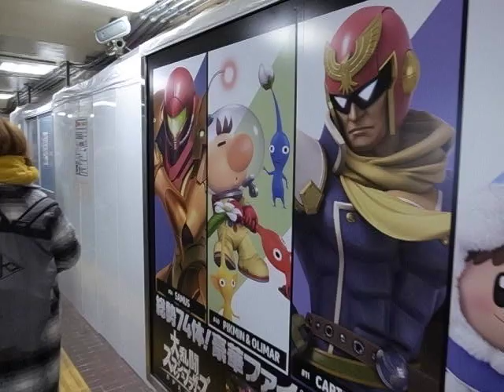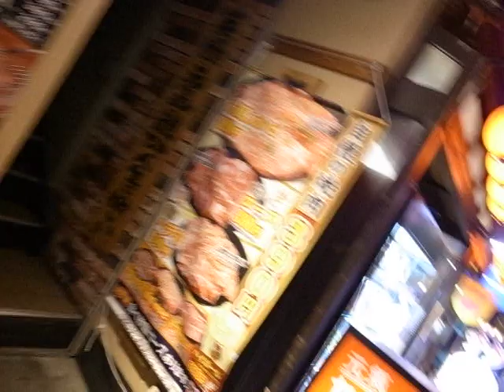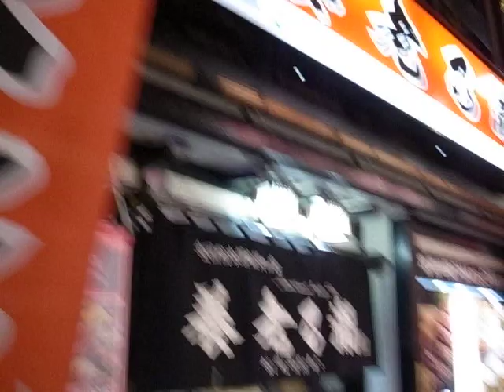2019 駒込駅 ホームから東改札口と駒込さつき通り散歩まで Komagome Station East Exit 190118